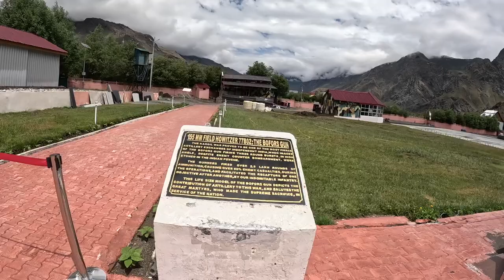[32] ROADTRIP in WORLD'S HIGHEST ROAD! IS IT SAFE? - PART 1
I travelled from Kashmir to Ladakh using a private taxi.
Starting from Srinagar, I made multiple stops to check out the beautiful places in between. One of the stop was Kargil which is one of the capital of Ladakh union territory.